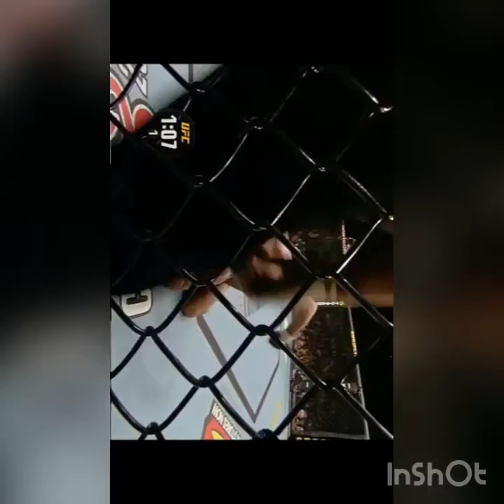UFC GSP highlights Bugatti